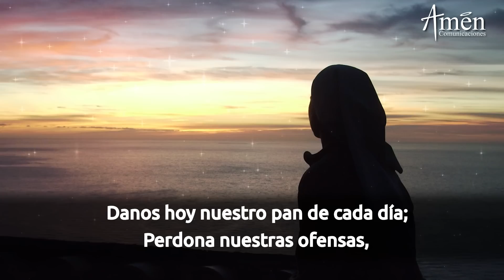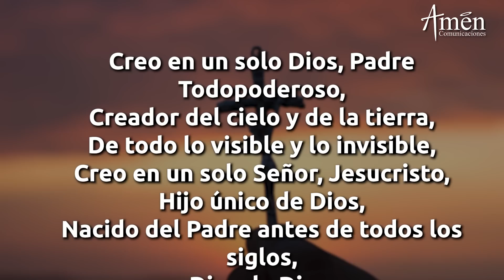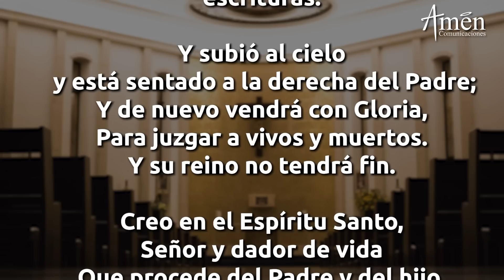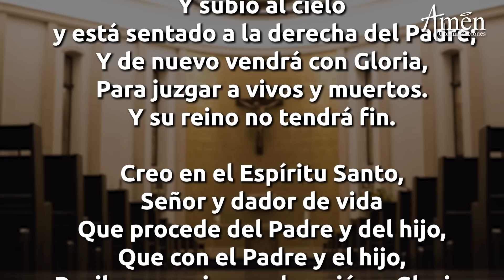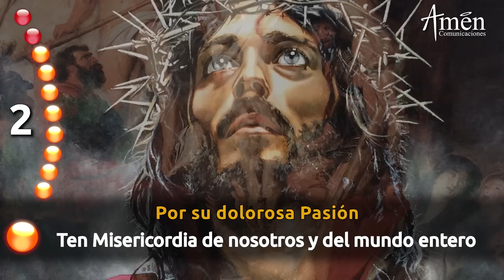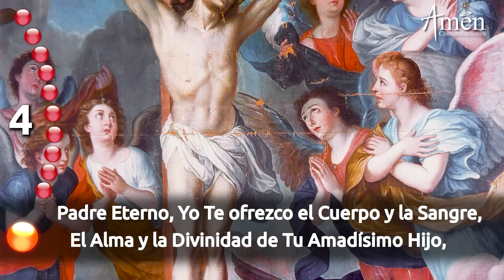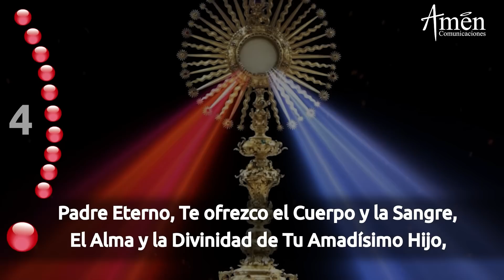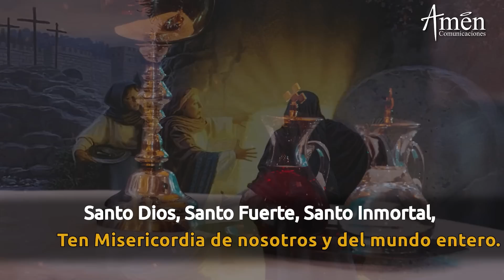Coronilla de la Divina Misericordia l Lunes 8 Marzo 2021 l Ora a Jesús l Padre Carlos Yepes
𝗘𝗡𝗖𝗨𝗘𝗡𝗧𝗥𝗔𝗡𝗢𝗦 𝗘𝗡